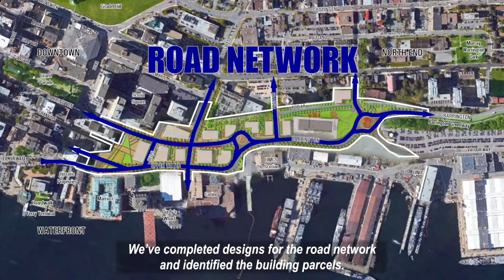Cogswell District - Input Wanted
The Cogswell District project is moving forward. Soon, a new neighbourhood will be built in the Cogswell District.

We're looking for your feedback on two important components of the design:
- Public Spaces
- Urban Design Rules for new buildings

Your input will help inform the final design.